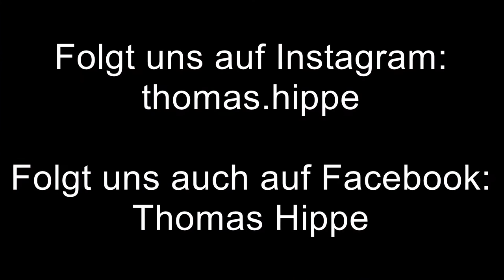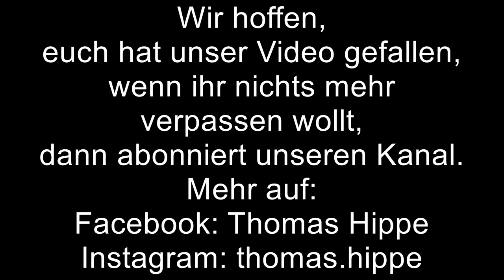Das Blasbending - Thomas Hippe Blues Harp